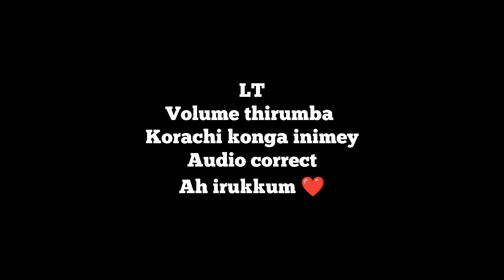Marana offroading🔥 | Got stucked🤯 | our bike got damaged😫 | Tamil | Lifetime Tarveller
Lt'S if possible watch this video in full clarity 😋 for vera level experience 😍

Videos related you will like❤️

Keep supporting our channel, more videos yet to come !!😍

Spread Love, Spread Positivity, Spread Happiness. 😄